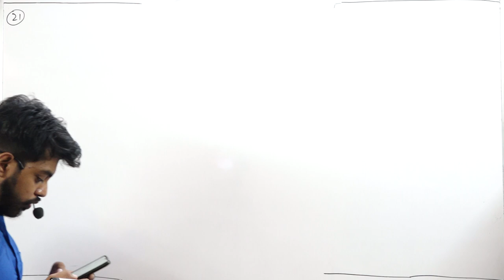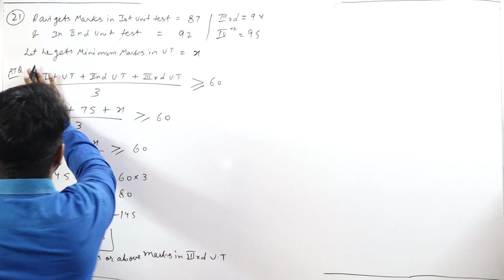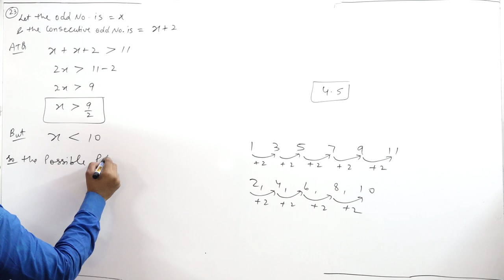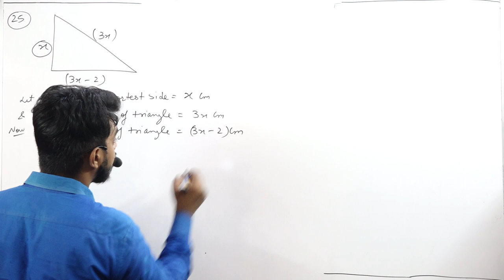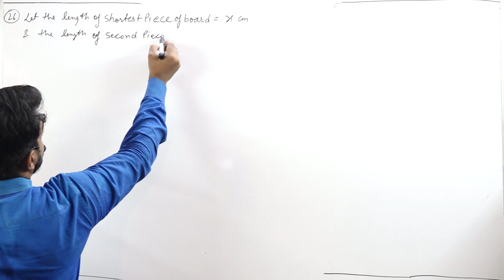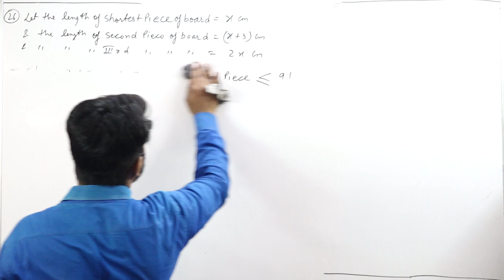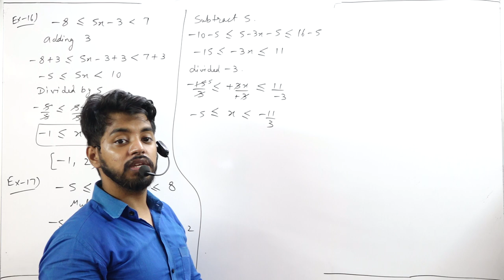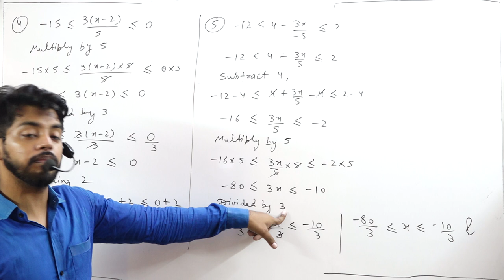Linear Inequalities || Part 2